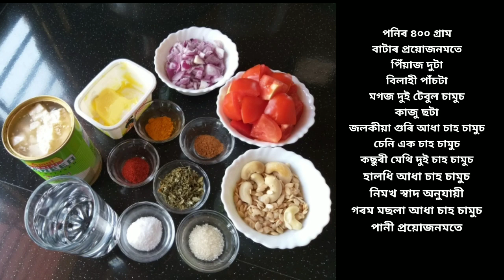মগজৰ লগত ৰন্ধা পনিৰৰ তৰকাৰী/PANEER CURRY WITH MELON SEEDS/MAGAJOR LOGOT RANDHA PANEEROR ANJAR JUTI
মগজৰ লগত ৰন্ধা পনিৰৰ তৰকাৰী/PANEER CURRY WITH MELON SEEDS